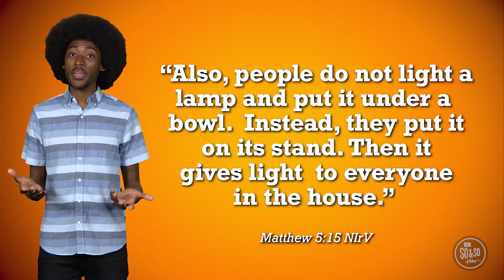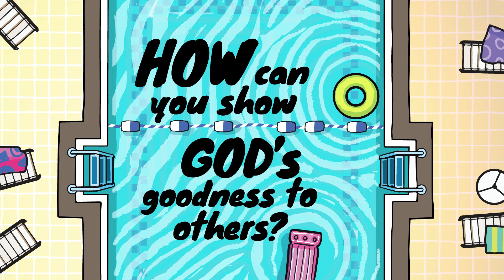Preteen Experience July 10th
Welcome to Groundswell Kids Online! We're so glad that you decided to join us!

Do you want to become a GS Kid and receive a free monthly subscription box delivered to your door?